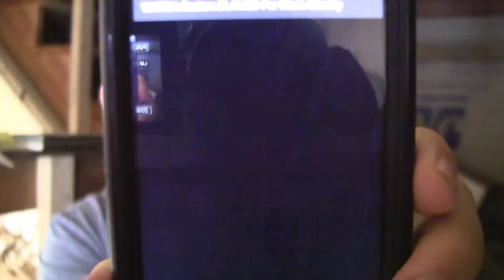We need to stand together, Offended doesn't make you right, and Racism is stupidity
We have to come together as Americans.